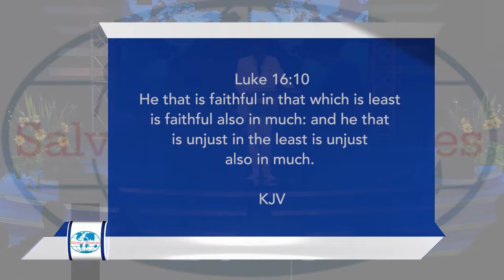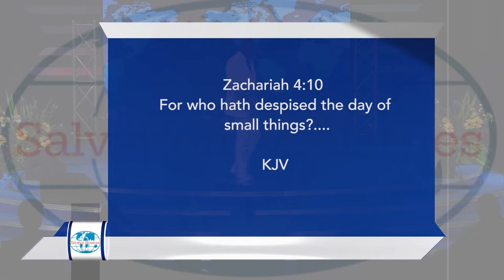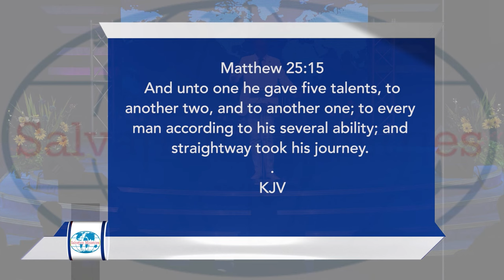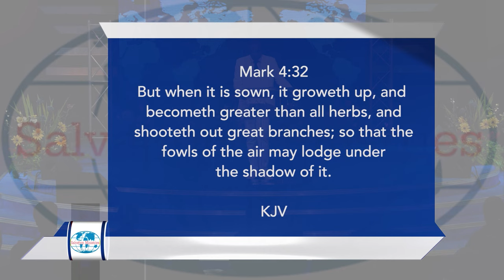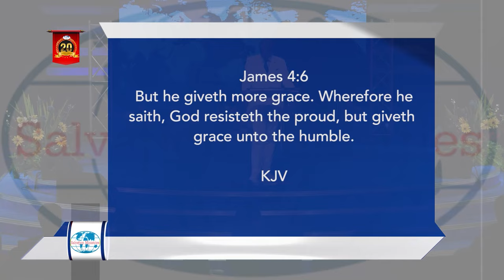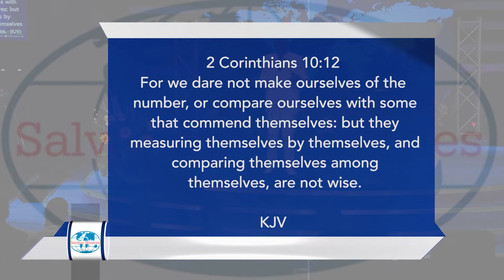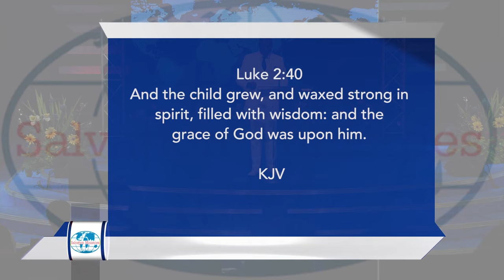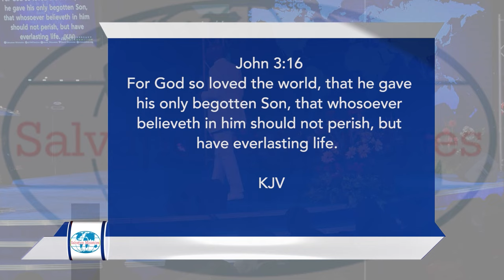START WITH WHAT YOU HAVE | David Ibiyeomie